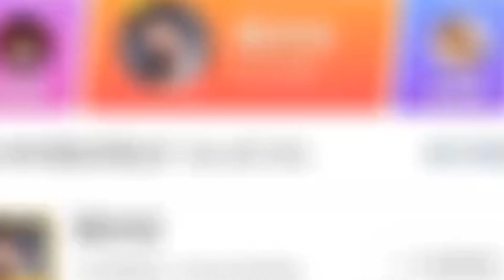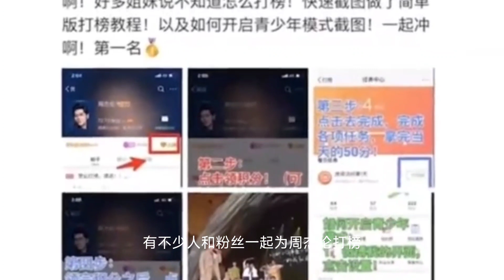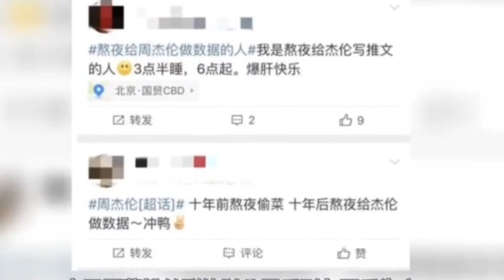华语音乐榜｜蔡徐坤｜周杰伦｜周杰伦PK蔡徐坤,大战背后,什么才是真正的影响力｜蔡徐坤:两度招惹周杰伦,“打篮球”遭全网黑,他已成内娱笑话｜周杰伦蔡徐坤的数据之争,惊动娱乐圈神秘组织@娱乐热榜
最近娱乐圈结束了一场世纪大战，就是大家都知道的周杰伦与蔡徐坤粉丝流量数据之争，周杰伦粉丝自嘲自己已经是佛系中老年龄段粉丝了，还要去向00后的孩子们询问如何打榜刷话题做数据，也是很刚了！在经过两天的数据大战后，周杰伦的微博超话牢牢占据第一，其中不乏有一些明星粉丝的助力，人气实力可见，原来这些明星都是杰迷！